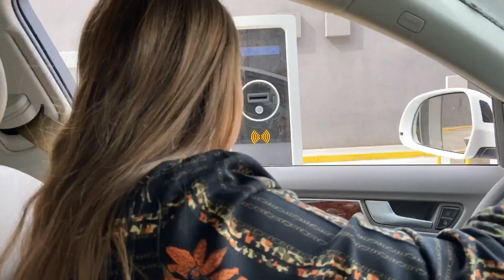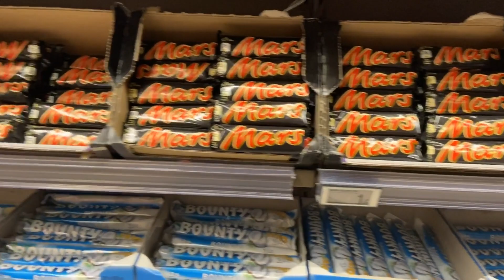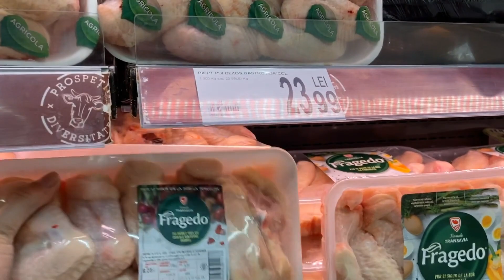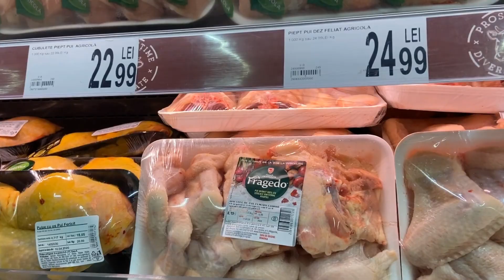CUMPĂRĂTURI in plină PANDEMIE!😱 Câți bani am cheltuit?🙈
Cumpărături alimentare in plină pandemie de CORONAVIRUS, ce am găsit in supermarket. , cât au costat cumpărăturile? Am găsit tot ce aveam nevoie?’
Găsiți răspunsul in video-ul nostru!